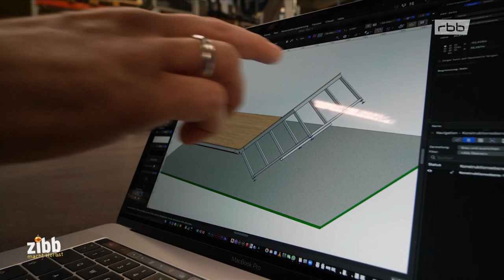STAGE BULLI (RBB zibb Beitrag)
Magazinbeitrag vom Stage Bulli im RBB Zibb Magazin